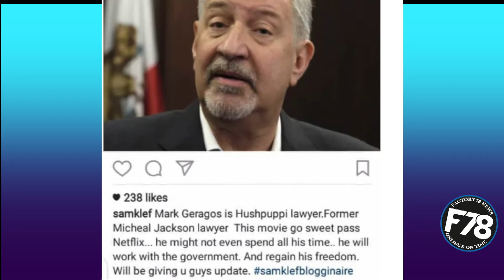F78NEWS: Hushppupi reportedly hires Micheal Jackson ex lawyer, Mark Geragos